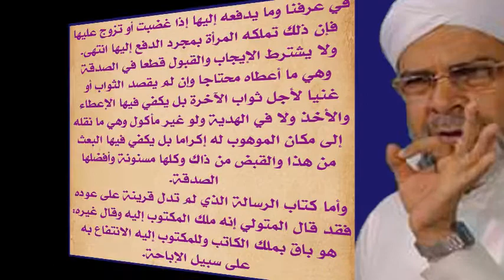FATHUL MUEEN | ദാന ധര്‍മ്മം 2 | ABOOSHAKIR USTHAD | SULAIMAN FAIZI KIZHISSERI